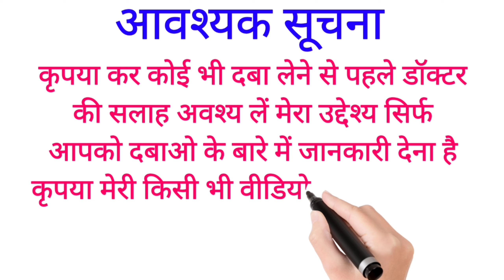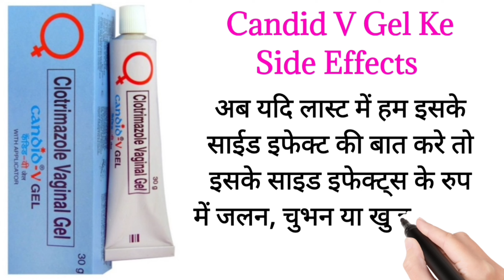Glenmark Candid V Gel | इसे कैसे और कब तथा कितनी मात्रा में लगाना चाहिए संपूर्ण जानकारी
:- Candid V Gel

1 candid v gel
2 candid v gel uses
3 candid v gel how to apply
4 candid v gel kaise lagaye
5 candid v gel uses in hindi
6 candid vaginal gel uses
7 candid v gel kaise lagaen
8 candid v gel kaise lagaya jata hai
9 candid v gel kis kaam aata hai
10 candid v ke side effects
11 candid v gel how to apply video
12 candid v gel kaise lagaen hindi
13 candid v 6 gel uses in hindi
14 clotrimazole vaginal gel
15 clotrimazole vaginal gel how to use
candid
candid v
candid v gel
candid v gel cream
clotrimazole gel
candid v gel side effects
clotrimazole vaginal gel
clotrimazole vaginal gel how to use
candid v gel kaise lagaye
candid v gel kaise lagaen
clotrimazole vaginal gel uses in hindi
clotrimazole vaginal gel uses
candid v gel uses in hindi
candid v gel uses in pregnancy in hindi
candid v gel use karne ka tarika
candid v gel cream uses in hindi
candid v gel how to apply sinhala
candid vaginal gel
candid vaginal gel uses in hindi
candid vaginal gel side effects
candid v gel content
candid v gel side effects in hindi
candid v gel how to apply
candid v 6 tablet
candid v6 tablet kaise use kare
candid v3 tablet uses
v gel himalaya how to use
candid v cream
candid v gel kaise lagaya jata hai
candid v gel kis kaam aata hai

My channel name is:- Basic Medicine Knowledge

My another vedeos:- A कैसा भी जले कटे खरोंच ईत्यादि के स्कार हो कुछ ही दिनों में क्लियर

B Calpol 250 Mg Syrup इसके उपयोग डोज अल्टरनेटिव ब्रांड और साईड इफेक्ट्स ऑल डिटेल्स इन हिंदी

Umesh Lodhi
From:- Gairatganj Madhyapradesh India

If you any questions so contact please:- 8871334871